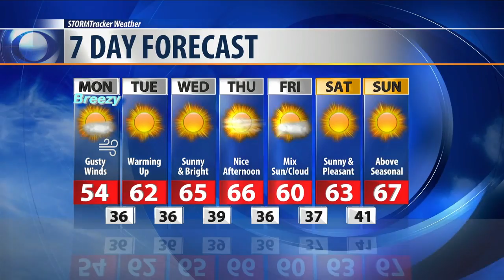Q2 Weather: A cold start, but the week looks pleasant